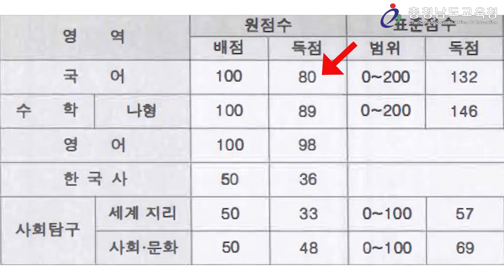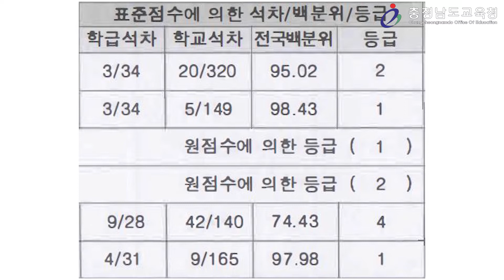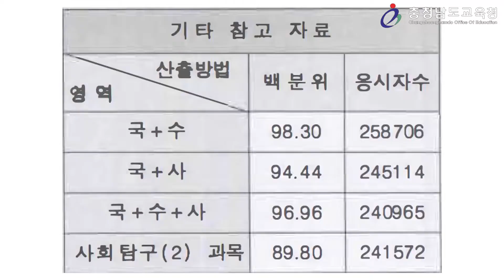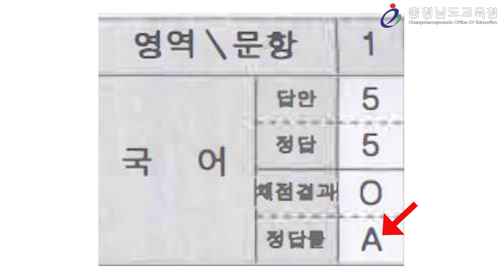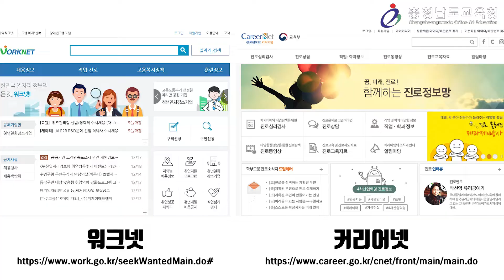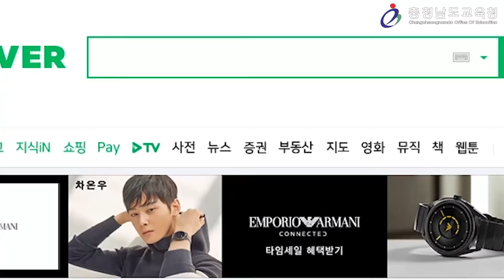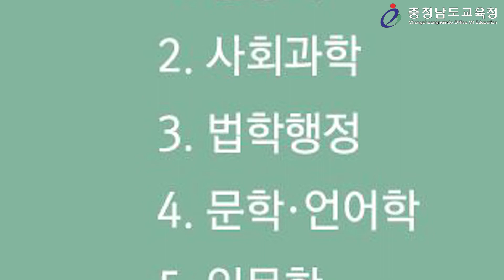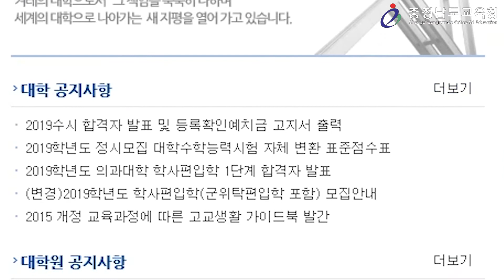진로진학토크쇼 [진로뻥뻥] 4회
진로 진학에 대한 고민으로 답답한 충남 학생 및 학부모 여러분의 속을 시원~하게 뻥!! 뚫어드립니다!